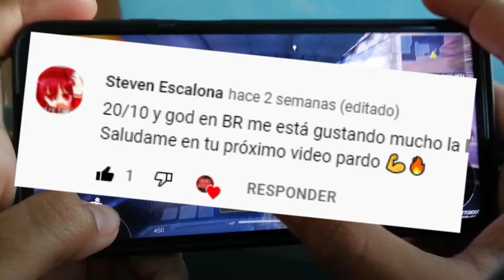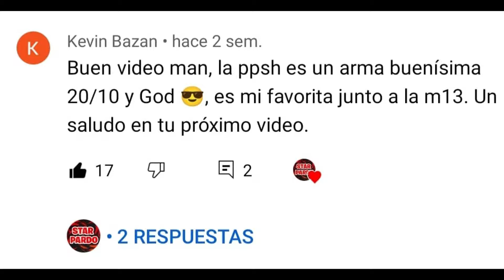EL MEJOR HUD PARA SER UN PRO A 2 DEDOS EN CALL OF DUTY MOBILE / CUSTOM / EL MEJOR HUD / STAR PARDO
Hey chicos como estan? espero que esten muy bien y también espero que les haya gustado el video de hoy, recuerden que los quiero :3

skin armas cod mobile, llega a leyenda facil cod mobile, tips para rankear cod mobile, mejores jugadas cod mobile, mejores
boss cod mobile, cod mobile, cod mobile pc, armas cod mobile, pase de batalla cod mobile, zombies cod mobile, rangos cod mobile descargo cod mobile, mejores francotiradores cod mobile, mejores pistolas cod mobile, top 10 armas cod mobile, call of duty mobile para pc, instala emulador cod mobile, call of duty modern warfare Top Mejores Armas Como conseguir el camuflaje de Diamante, As Val